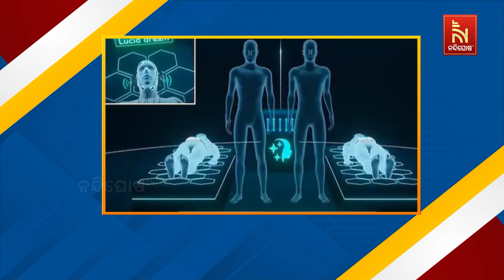ସ୍ବପ୍ନରେ ବି ଦୁଇ ଜଣ ହୋଇପାରିବେ କଥାବାର୍ତ୍ତା | Nandighosha TV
* DishTV Channel No: 1367
* Airtel Digital TV Channel No: 611
* TATASky Channel No: 1779
* Hathw@y Channel No: 731
* NXT Digital Channel No: 16
* SITI Channel No: 17 & 458
* GTPL Channel No: 719
* SUN Direct Channel No: 667
* Asianet Channel No: 219